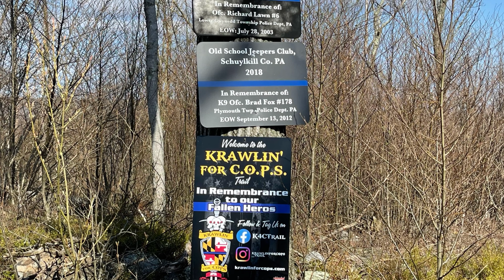THE USUAL SUSPECTS Infiltrate Rausch Creek 2021